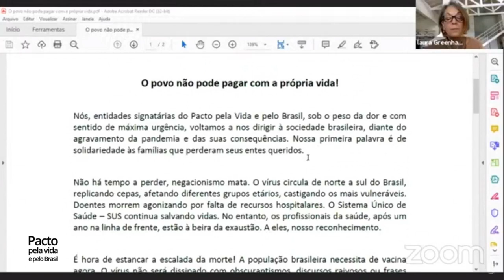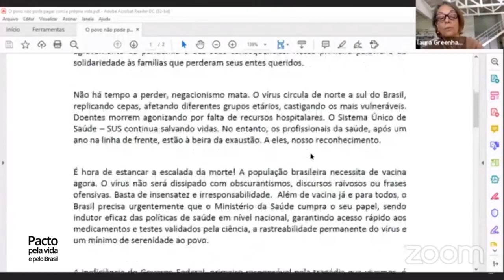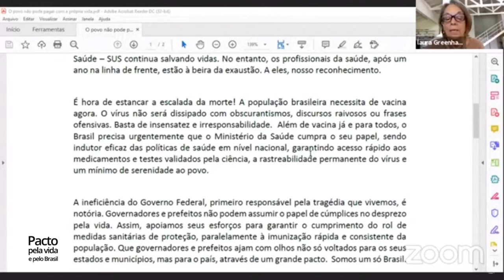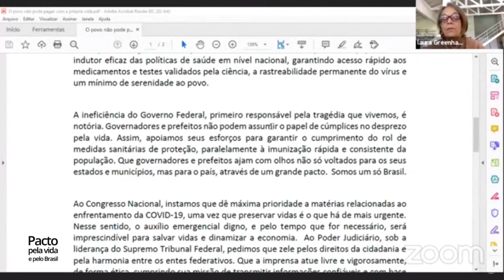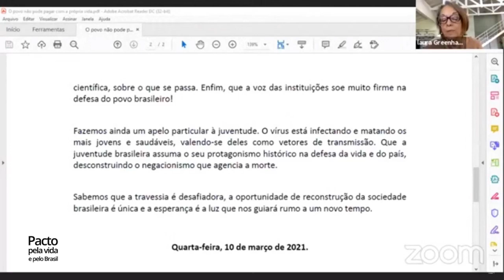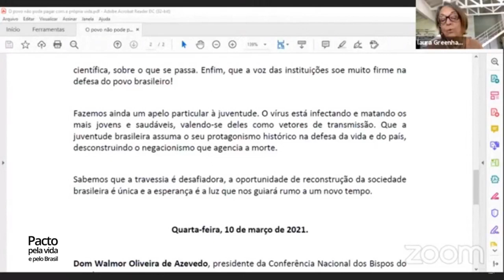Entrega do documento: “O povo não pode pagar com a própria vida”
Os presidentes das seis entidades signatárias do “Pacto pela Vida e pelo Brasil” – Conferência Nacional dos Bispos do Brasil (CNBB), Ordem dos Advogados do Brasil (OAB), Comissão de Defesa dos Direitos Humanos Dom Paulo Evaristo Arns (Comissão Arns), Academia Brasileira de Ciências (ABC), Associação Brasileira de Imprensa (ABI) e Sociedade Brasileira para o Progresso da Ciência (SBPC) – farão a entrega do documento “O povo não pode pagar com a própria vida” durante encontro virtual com o coordenador do Fórum Nacional dos Governadores , Wellington Dias, governador do Piauí.